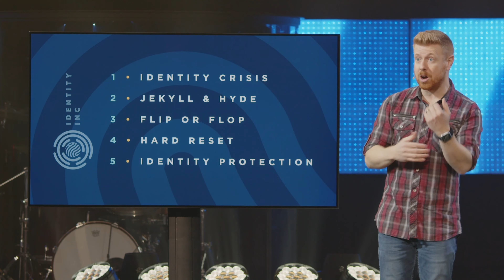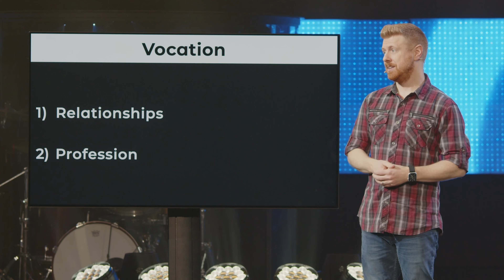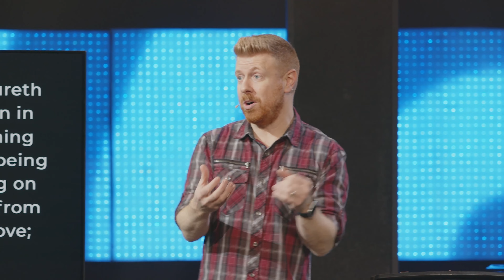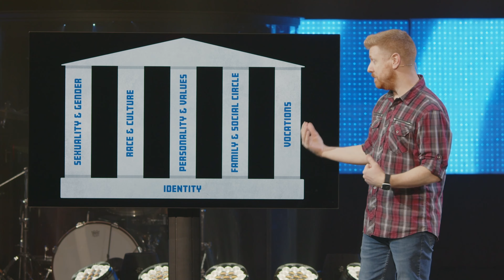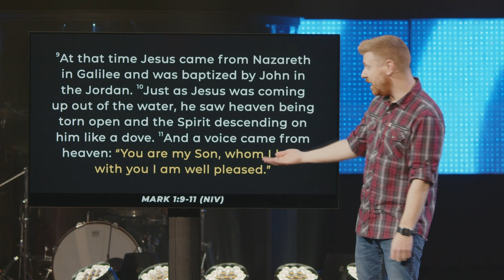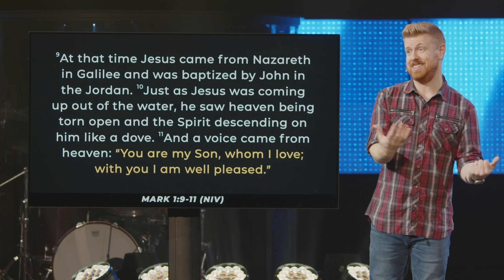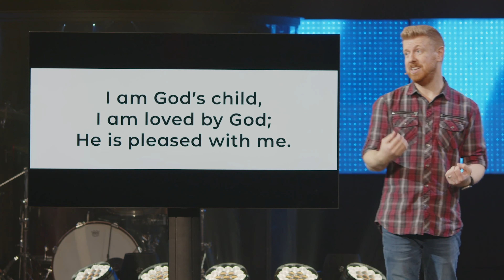Message | Identity Inc. | Identity Protection | 5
Pathfinder Church | January 28, 2024 | AJ Mastic
Once you have a clear sense of who you really are, a really meaningful rich life can flow from it. It doesn’t work well when the flow is reversed. Otherwise, any changes in your career, your reputation, or your performance can rattle your sense of self. So once I know who I really am, what does that mean for the rest of life?